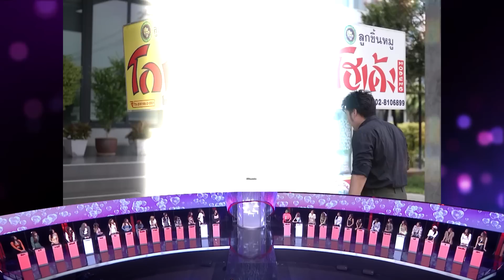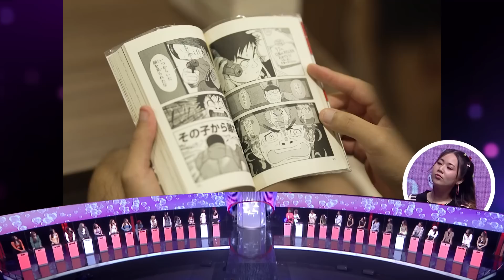ริว ทัชชกร 3/4 - เทคมีเอาท์ไทยแลนด์ EP.25 (24 มิ.ย. 66)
ริว ทัชชกร - เทคมีเอาท์ไทยแลนด์ EP.25 (24 มิ.ย. 66)

หนุ่มโสดหุ่นหมี น่ากอด 'ริว ทัชชกร ดิลกแพทย์' อายุ 30 ปี อาชีพ วิทยากร และเปิดโรงเรียนสอนภาษา หนุ่มโสดคนนี้ดูมีภูมิฐานและเป็นคนจริงจังเอามากๆ  ทำเอาสาวโสดบนโพเดียมบางคนชอบเพราะความน่ารัก สะอาดของผู้ชายคนนี้...หนุ่มโสดเป็นอาจารย์และวิทยากรเกี่ยวกับด้านการพัฒนาตัวเอง และพูดให้แรงบันดาลใจผู้อื่น เข้าสังคมเก่ง เลยอยากมีแฟนที่ชอบพัฒนาตัวเองและเติบโตไปด้วยกัน ถ้ามีแฟนก็จะเอาทักษะทางด้านวิทยากร การพัฒนาตัวเองพูดคุยกับแฟนเพื่อเสริมสร้างแรงบันดาลใจ ถ้าเจอคนที่เป็นคนเอื่อยๆ เรื่อยๆ คิดว่าแบบนั้นคงเข้ากันไม่ได้ เรื่องนี้เลยเป็นประเด็นทำให้สาวโสดปิดไฟกันเกือบครึ่ง อีกเรื่องของหนุ่มโสดคนนี้ เค้าก็มีมุมอ่อนไหว เซนซิทีฟง่ายมาก และเป็นคนที่ชอบอ่านการ์ตูนจนคนรอบข้างคิดว่าไร้สาระหรือเปล่า อยากรู้จักหนุ่มโสดคนนี้มากขึ้น ติดตามรายการเทคมีเอาท์ไทยแลนด์ 2023 เวลา 14.00 น. ทางช่อง 3 ห้ามพลาด! อยากได้คนเทคแคร์น้าาา